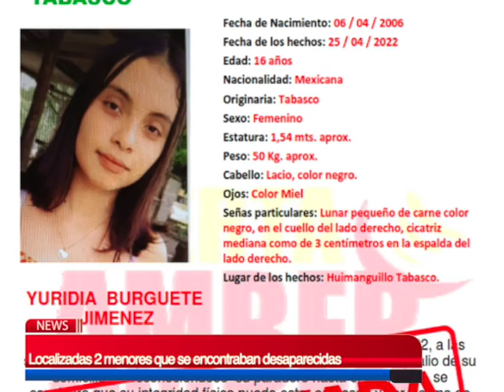Segmento Informativo 29/04/2022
Se escapa niño de una Guardería en Dos Bocas.
Más de 300 militares combatirán la delicuencia
Organizada en la Chontalpa.
Sujeto derrapa en su motocicleta en Ra. Guayo 1era Secc.
Lo balean en su domicilio.
Se incendia vehículo en el puente "La Isla”.
Localizadas 2 menores que se encontraban desaparecidas.
Liberan a mujeres desaparecidas pertenecientes
A la Sedena.
Reportaron incendio dentro de la refinería Olmeca.